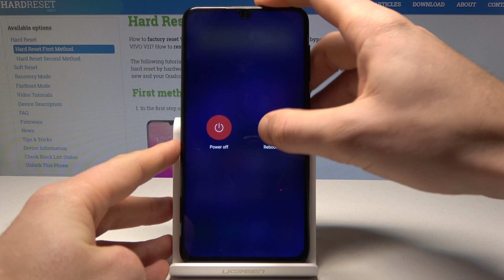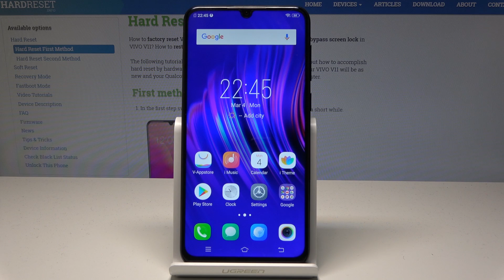How to Enter Safe Mode in VIVO V11 - Exit Safe Mode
If you like to use your VIVO V11 without third-part apps, then you should get into Safe Mode. Let’s watch presented video instruction to learn how to boot this hidden mode and help diagnose your Vivo smartphone performance.

How to open Safe Mode on VIVO V11? How to boot into Safe Mode in VIVO V11? How to enter Safe Mode on VIVO V11? How to get access to Safe Mode in VIVO V11? How to exit Safe Mode in VIVO V11? How to quit Safe Mode in VIVO V11?